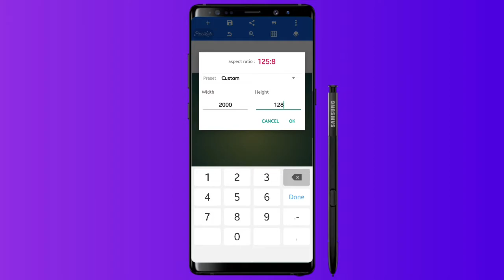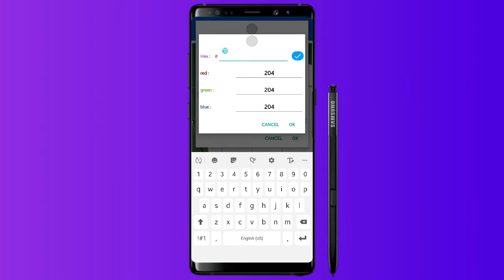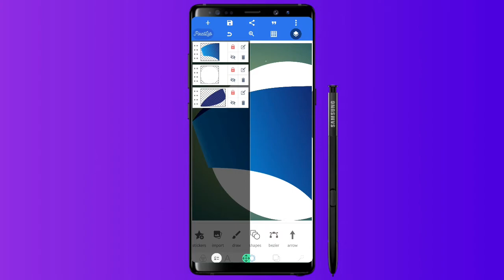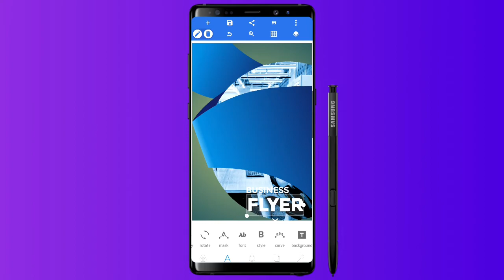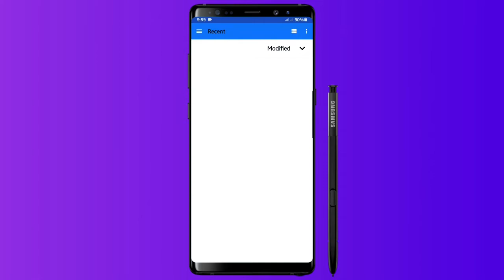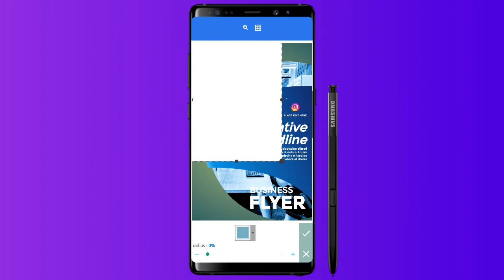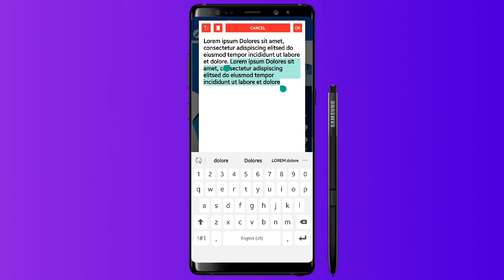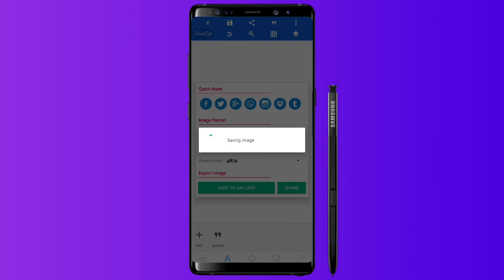How To Design A Flyer In Pixellab|Pixellab Tutorial|Pixellab editing